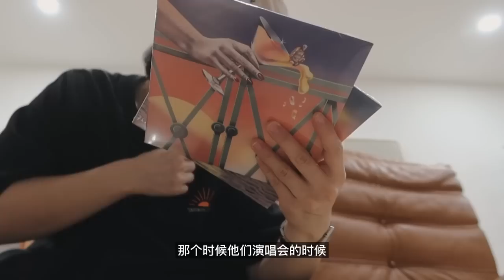【ENG SUB】VLOG 186✨ 新加坡开店日常 | 生日记录 | 下班回家后的快手菜 | Singapore VLOG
❖❖❖ Info

***谢谢TJean赞助本期视频***

小烤箱很适合做懒人菜～
一台就可以搞定多功能烹饪
蒸点心比传统做法稍微慢一点，需要时间比较久
但是好在水箱很好清理，也很方便
空气炸的功能也很适合炸一些夜宵小零食😏

TJean蒸汽烤箱领券到手价：SGD249
优惠时间：3月2日~3月5日
本地仓包邮发货，质保一年~
活动期间，shopee/lazada全店5折优惠，3月3日前30名购买产品还可获得免费赠品18cm奶锅

🍉Late Morning 家居集合店
地址：230 South Bridge Road, 058779 Singapore
营业时间：12-8pm
Wechat: latemorningsg
RED: Late Morning

🍉（天哥的固定广告位) ：天哥是新加坡的房地产经纪人，有需要咨询买卖公寓的朋友可以联系天哥哦，电话：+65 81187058；微信：litianyang91

微博: BelindaChen_
B站: BelindaChen_

❖❖❖ Equipment
相机: Canon M50 + Canon G7x Mark iii
剪辑软件: Final Cut Pro X